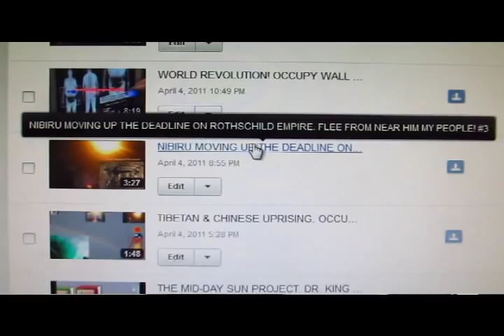PART #2: BANK SHERIFF TO EVICT OR KILL MUCKLE, USA MARSHALL SECRET SERVICE SAY THEY WILL PROTECT ME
THIS VIDEO IS 15:30  THE ZIONIST PIGS AT YOUTUBE ARE CUTTING THE LENGTH OF THE VIDEO WHILE YOU WATCH IT. THIS IS CENSORSHIP IN ACTION.. CAN YOU IMAGINE WHAT THEY CAN DO TO US? I SHIVER WITH FEAR.. OF WHAT I WILL DO IN RETURN TO THEM,
PART TWO OF THE TRUTH